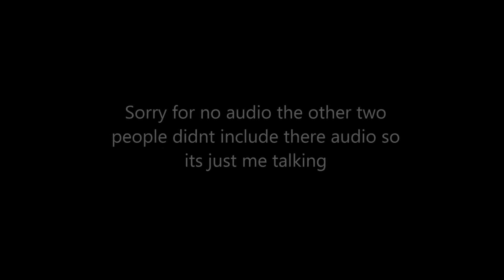Fortnite Funny Moments and Fails #5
Hey guys its Motive here back with another fortnite video.